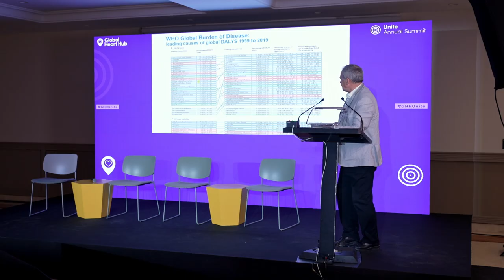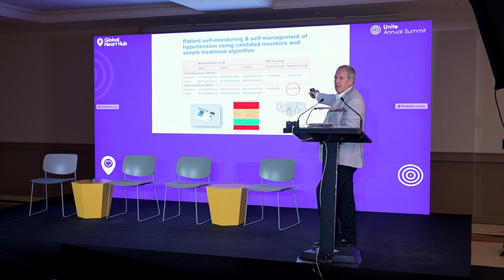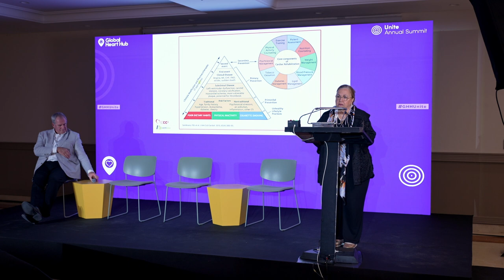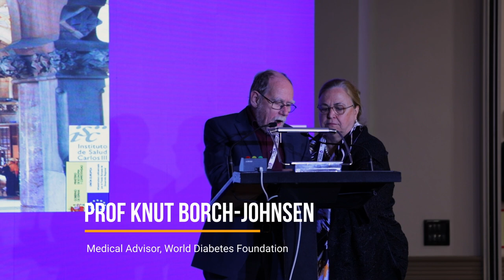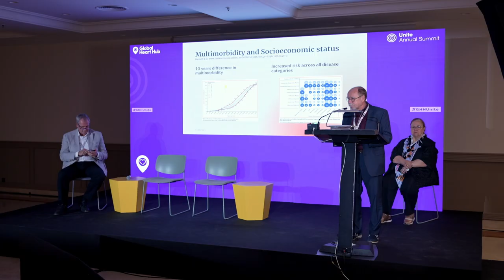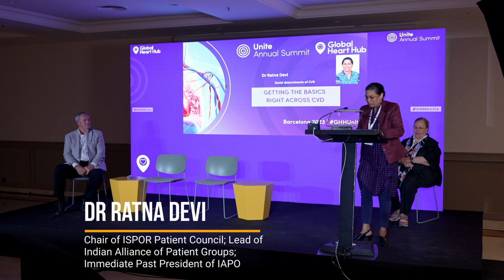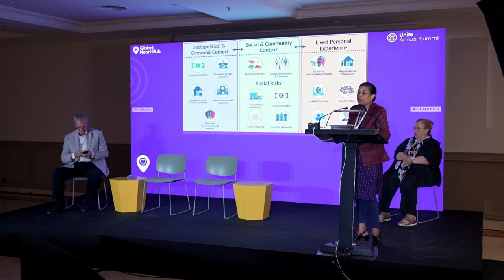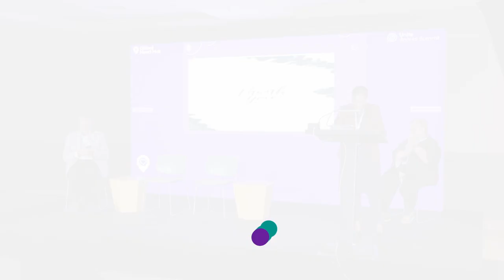Getting the Basics Right across CVD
UNITE ANNUAL SUMMIT 2023
Primary Care:
Prof Richard Hobbs, Chair, European Primary Care Cardiovascular Society; President, International Primary Care Cardiovascular Society; Professor of Primary Care, University of Oxford, UK.
Secondary Care:
Prof Lina Badimon, Director of Cardiovascular Science Program and Cardiovascular Disease Area Coordinator, Hospital of Sant Pau, Barcelona, Spain
Co-morbidities:
Prof Knut Borch-Johnsen, Medical Advisor, World Diabetes Foundation
Social Determinants of Health:
Dr Ratna Devi, Chair of ISPOR Patient Council; Lead of Indian Alliance of Patient Groups; Immediate Past President of IAPO